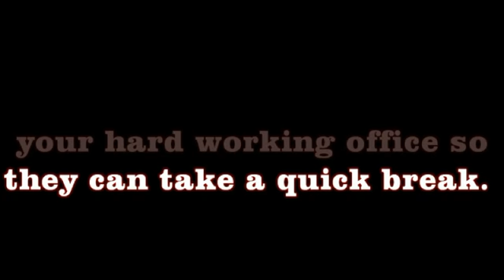Super Hero Edition, We're Here to Save The Day For Pierce County Mortgages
The truth is exposed! Check out why banks won't last with companies like MGIC!